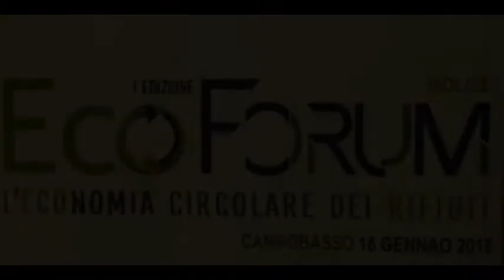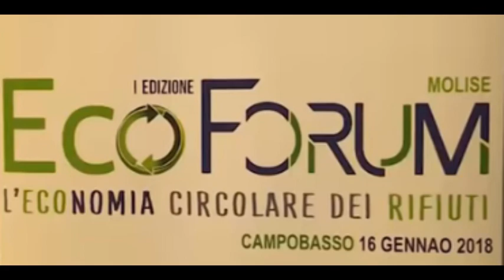'ECOFORUM' - Il mare: la più grande discarica del Molise - 10-ESCLUSIVA OML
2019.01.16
Interventi: Domenico Guidotti